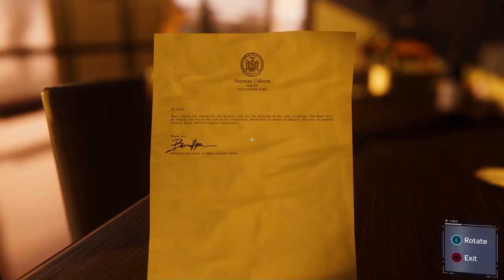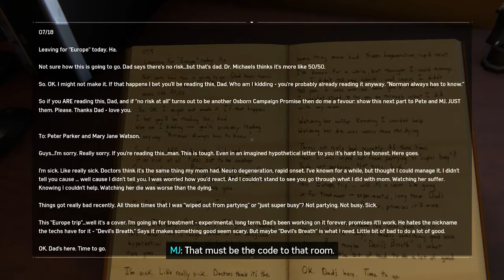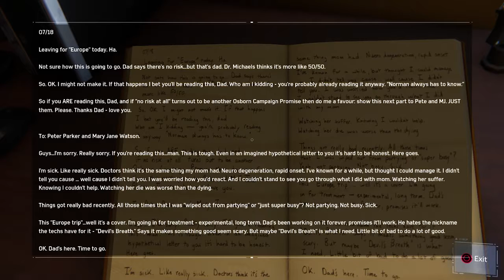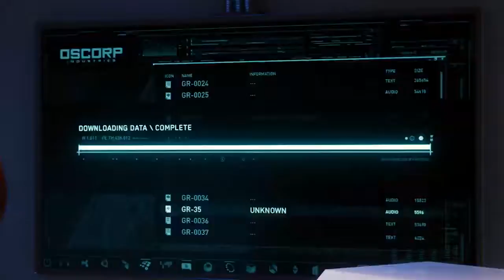Marvel's Spider Man (PS4) - Episode 36